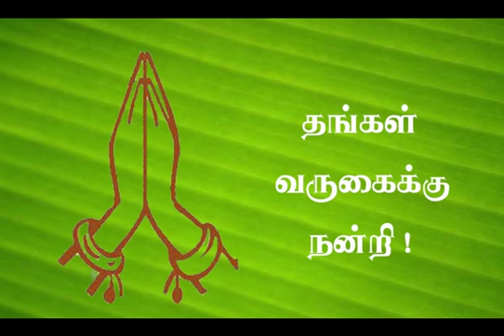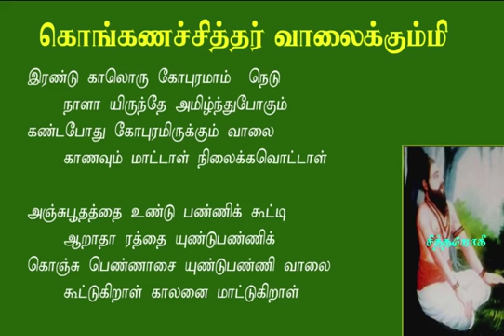கொங்கணச்சித்தர்.8- இதை மறந்ததால் மரணம்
கொங்கணச்சித்தர் பாடல்கள்
மனித உடல் இறைநிலை அடையவே கொடுக்கப் பட்டுள்ளது
உங்கள் கவனத்திற்கு